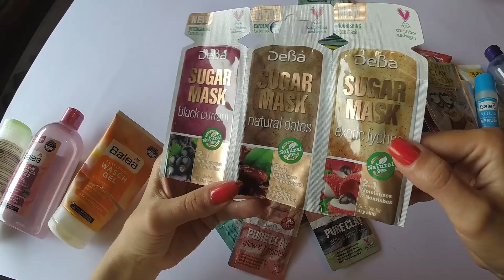Ужасно много празни опаковки! / Help me / Empties May 2021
Сипете си напитка, защото това видео ще е дълго :D
Показвам какво съм изразходила като козметика през изминалата година, и споделям кратки впечатления за всеки продукт поотделно.
Полезно е с това, че докато изхабя един продукт изцяло, вече съм си създала солидно мнение за него, и мога уверено да споделя харесвам ли го или не , и защо.
Продуктите са толкова много, защото са събирани за период от повече от година.

Съдържание:

00:00 Intro
00:40 Козметика за тяло
09:48 Козметика за коса
15:19 Бяла козметика за лице
29:28 Декоративна козметика/ гримове

Благодаря ви, че следите канала ми !

Поздрави, Ирина.